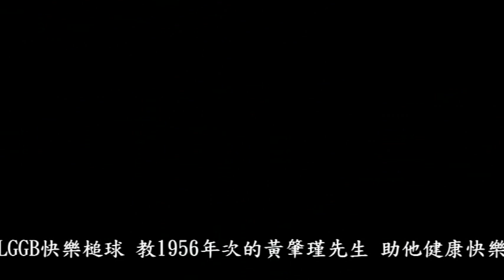20170630星期五-教黃肇瑾打LGGB（L&G Happy Gateball )女子紳士快樂槌球 1.禁止將對手的球擊出界外、2.不做Two、3.奪標不封頂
20170630星期五-教黃肇瑾打LGGB（L&G Happy Gateball )女子紳士快樂槌球 1.禁止將對手的球擊出界外、2.不做Two、3.奪標不封頂